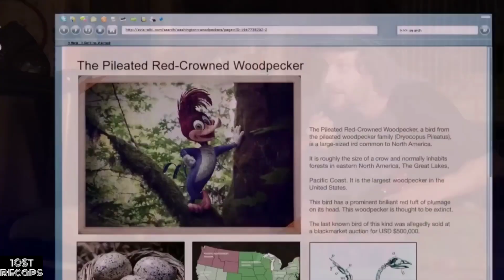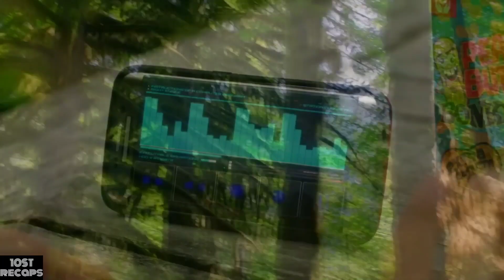A RED-HEADED BIRD enters a war with a HUMAN wanting to tear down his home / Recap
THE WORLD'S FASTEST LEGENDARY BIRD will fight against humans who try to destroy his home / Recap